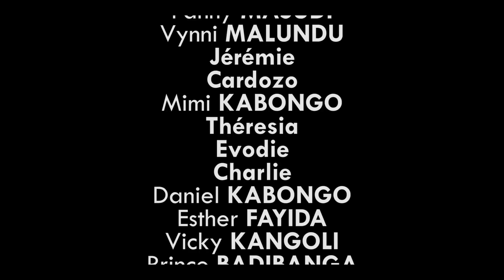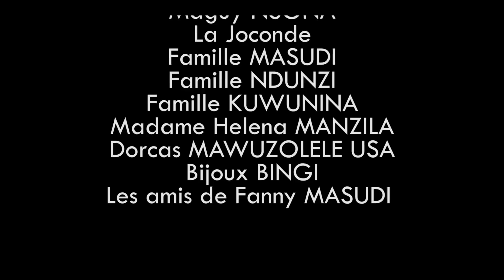Un aveugle aveuglé Ep 10 nouveau film de Fanny masudi avec vos artistes préférés ❤️❤️❤️